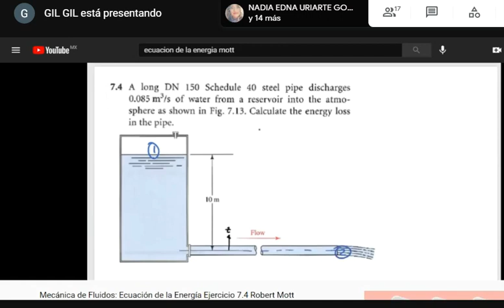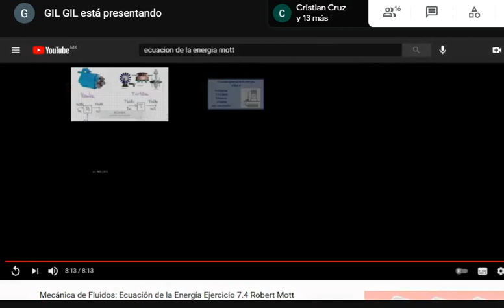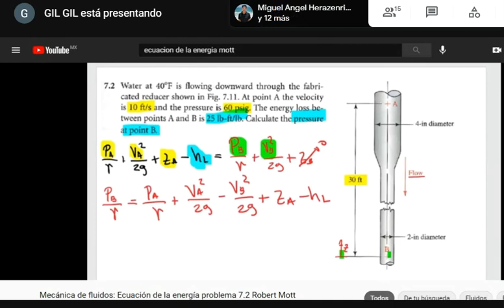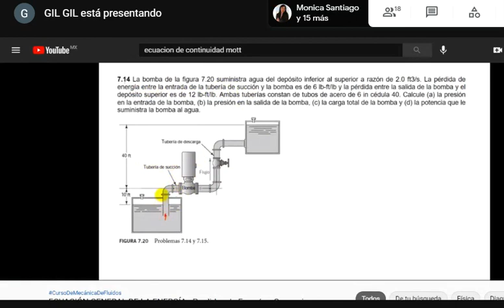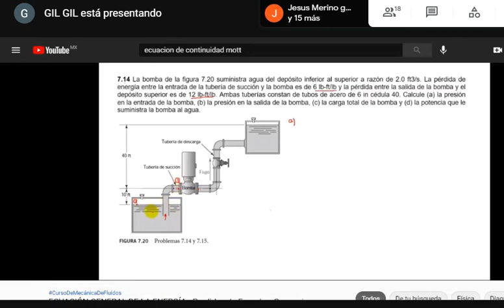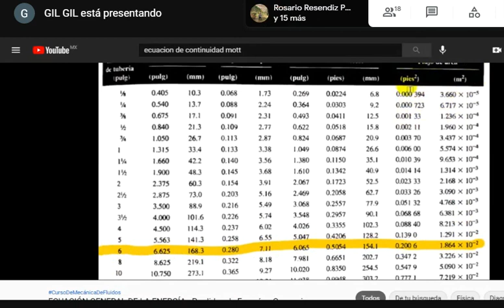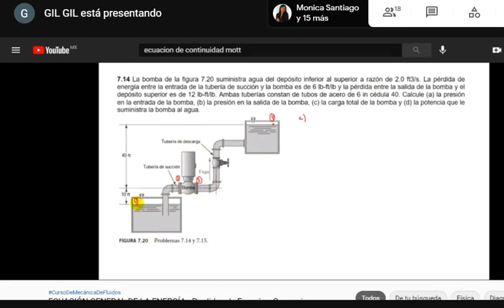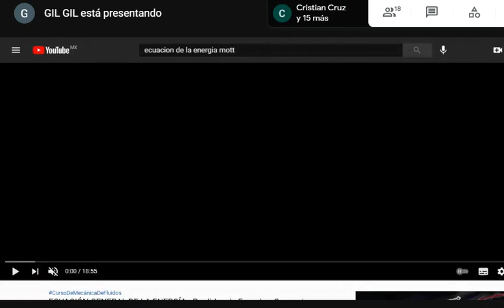2021-05-19 Diamica de f